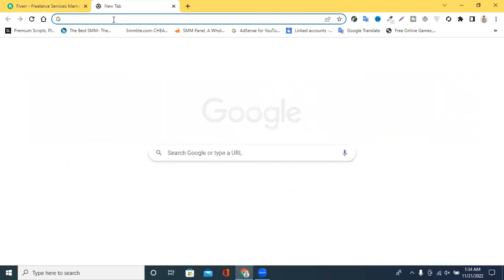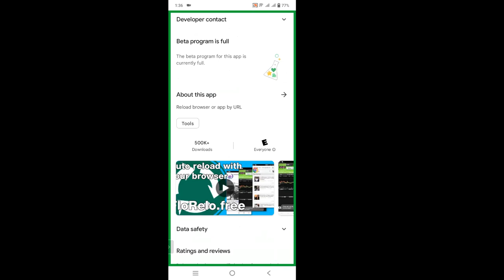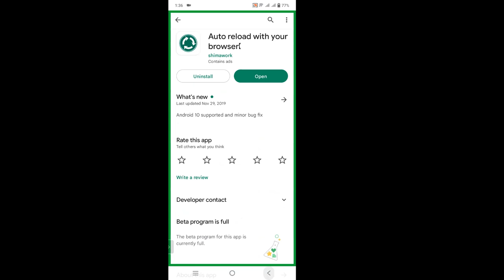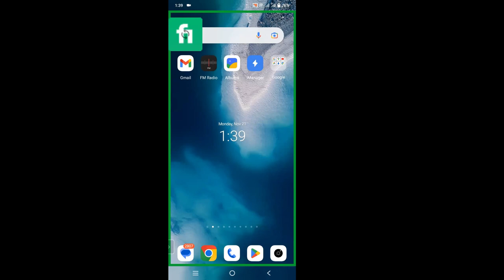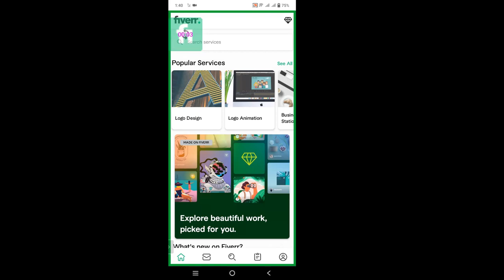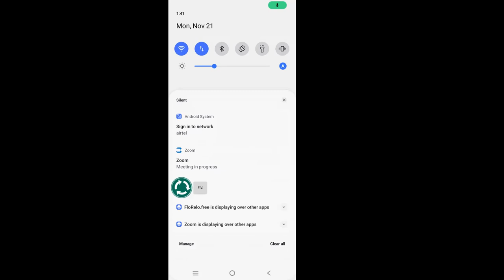Fiverr auto reload mobile app | Fiverr auto refresh system | How to stay 24 hours online on fiverr